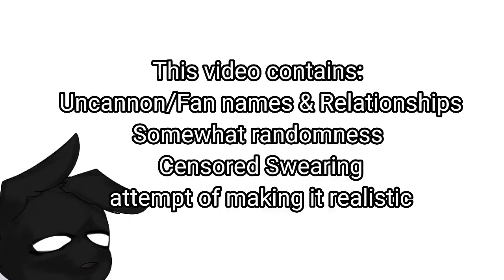Fnaf 4 tormentors stuck in a room for 24 hours ( +NPCs)|| Gacha Club, Fnaf au